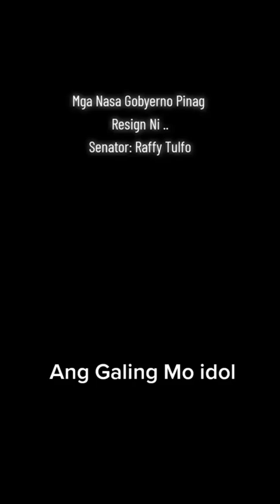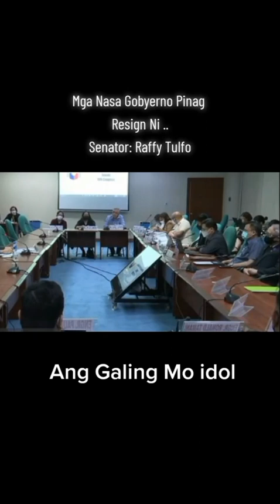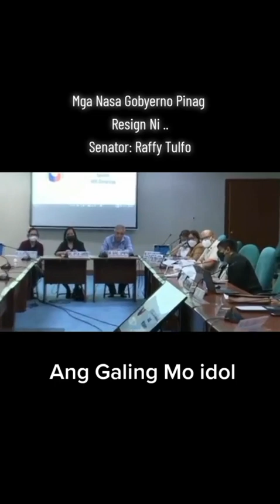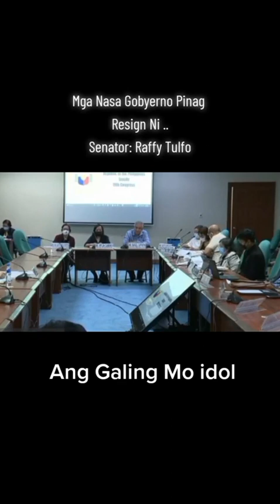Raffy tulfo pinapa'resign na ang nasa gobyerno